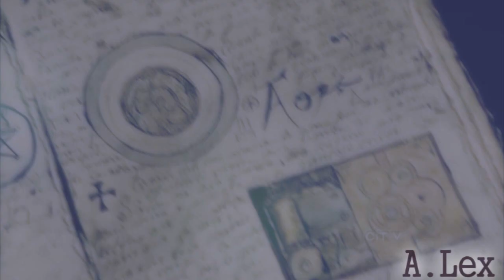Bonnie & Damon | Better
Second Bamon video . It's shorter and faster :p

OMG I love this song and it reflects so perfectly the relation between Bonnie & Damon . I just couldn't resist to use it ! ^^

Song : Better - Plumb